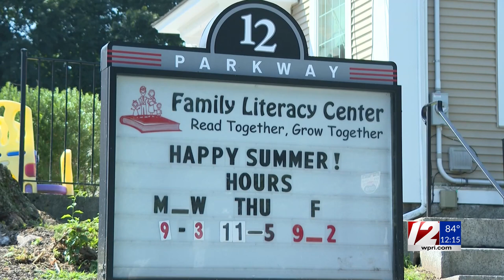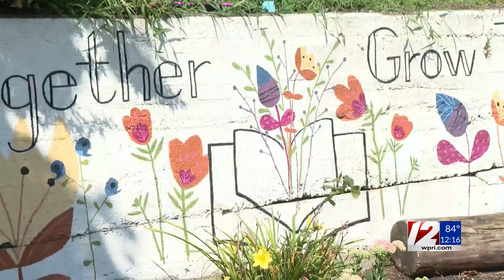12 Gives Back: The Family Literacy Center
Each month, WPRI 12, along with Somerset Federal Credit Union, honors those who make a difference in the community. This month, we’re recognizing staff members at The Family Literacy Center.